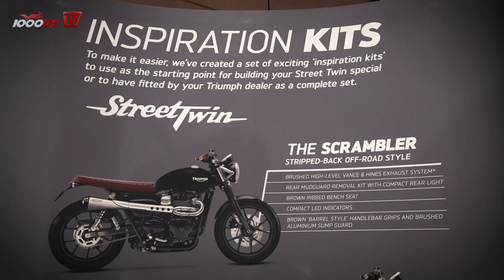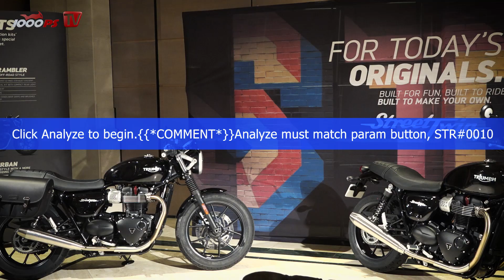Triumph Street Twin 2016 | Inspiration-Kits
Für die Street Twin gibt es eine Reihe aufregender "Inspiration-Kits", die man von Triumph-Händler als Komplettset einbauen lassen kann. Zur Wahl stehen ein aggressives Brat-Tracker-Kit, ein lässigeres sportives Urban-Kit und ein minimalistisches Scrambler-Kit.